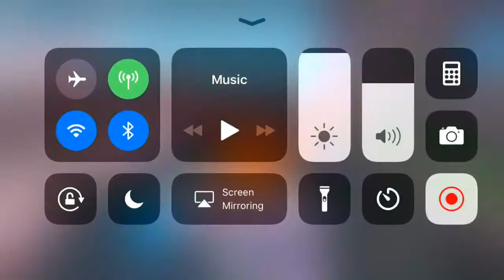Finally the commands in Roblox